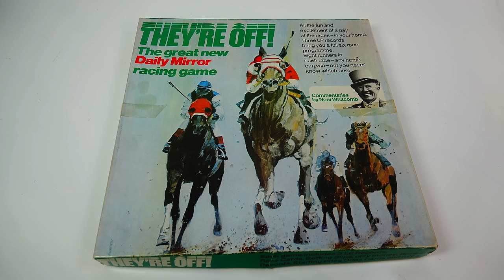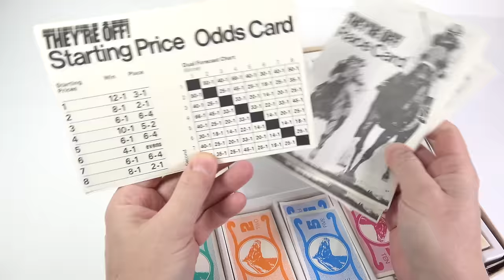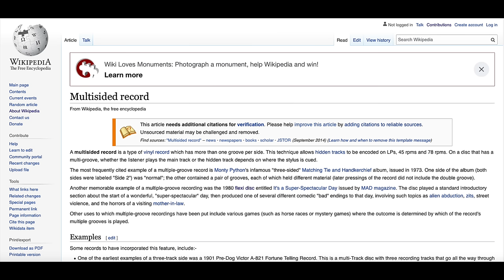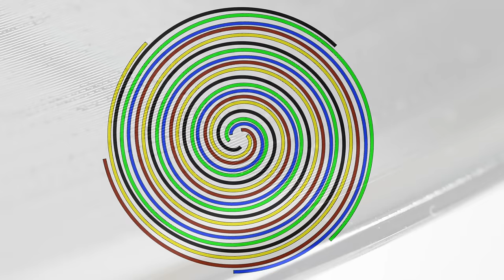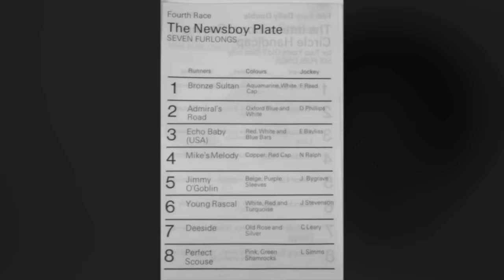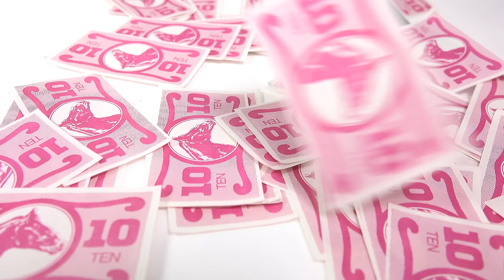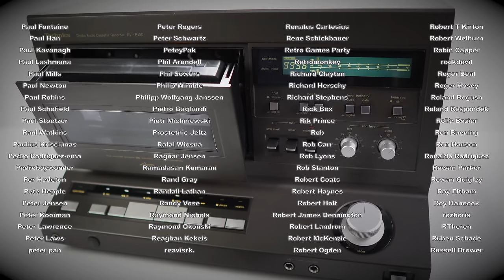A random record? You can bet on it.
A look at a Horse Racing game that uses Random 'Sixteen Sided' Records to determine the winner.

If you’re wondering about how the odds for the races worked - there’s a series of odds sheets that are shuffled to randomise the odds for a race. There’s a load more stuff relating to odds and each way bets and what-have-you and they all combine to make this more like a maths exam than a fun game. I’m someone who has bet on horses plenty of times over the years but the way the rules for this game have been structured and explained just sound like gobbledegook.

Note: Only the first (1973) pressing of the Monty Python Record ‘Matching Tie & Handkerchief’ had a double spiral side B. Subsequent pressings had the two audio tracks stitched together sequentially. Apparently the album art I’ve grabbed for this video is of the US release that most likely won’t have a double spiral.

FAQs
Q) Why are there comments from a week ago when this video has just gone live today?
A) Patrons usually have early access to videos. I'll show the first version of a video on Patreon and often the feedback I get results in a video going through further revisions to improve it.  e.g. Fix audio issues, clarify points, add extra footage or cut extraneous things out. The video that goes live on youtube is the final version.

Q) Why is there a picture of a cheese sandwich on screen at the beginning?
A) A while ago I coined the phrase ‘A cheese sandwich video’ to describe a simple video that’s exactly what it is and nothing more - just like a cheese sandwich is a sandwich containing cheese.

A cheese sandwich video is simpler video that doesn’t take weeks to assemble. It’s usually a brief demonstration of one item.

If you see the image pop up at the start of a video - it's a sign to expect a less complicated and elaborate video. Sometimes all a product needs (or deserves) is a simple demonstration - and that’s where these kinds of videos fit in.

There's nothing wrong with a cheese sandwich, but if you were expecting to get a steak dinner you might be disappointed if a cheese sandwich turns up. It's all about setting expectations.